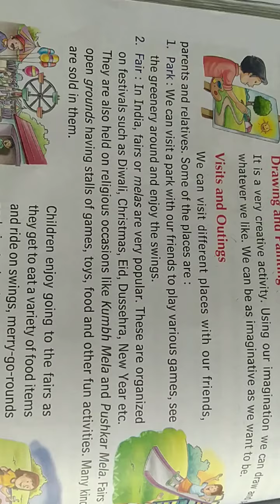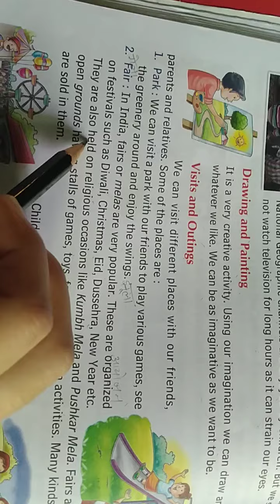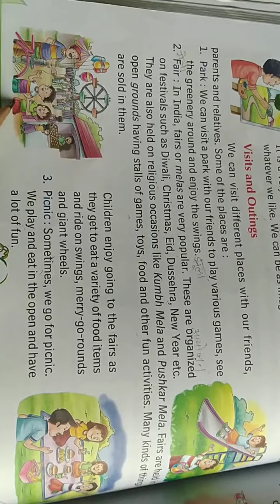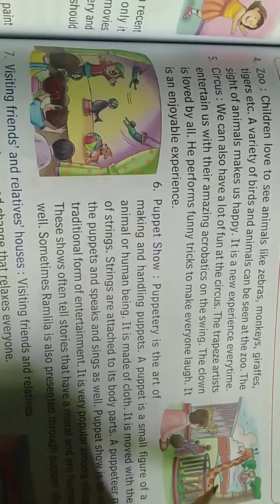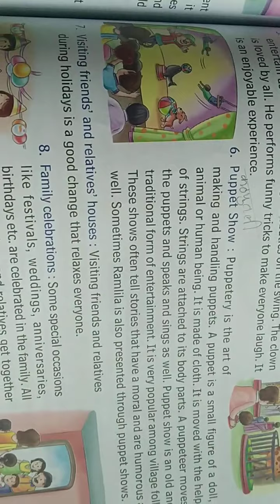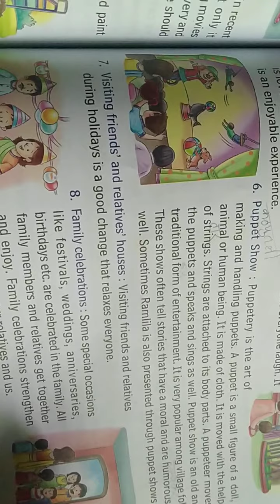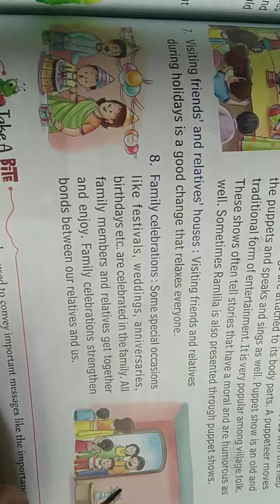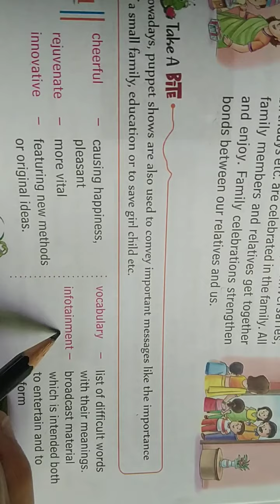Ch-13 Recreation (Part-2)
Visit and outings